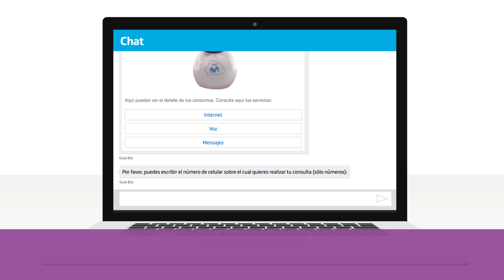Consulta el detalle de tus consumos con Guía Bot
Consulta el detalle de tus consumos a través de nuestro Guía Bot.